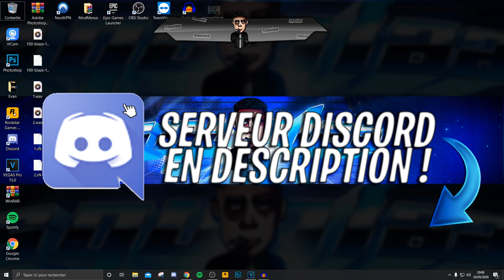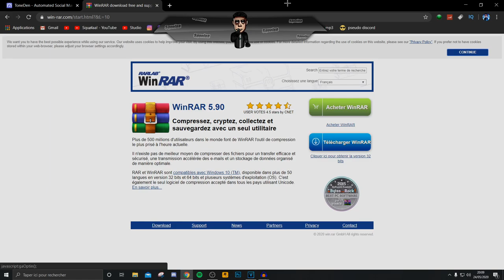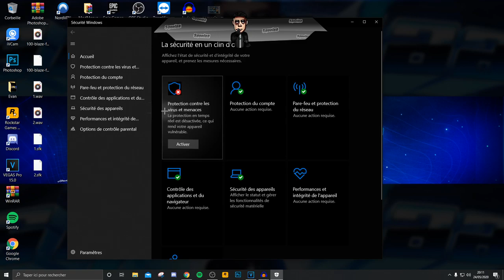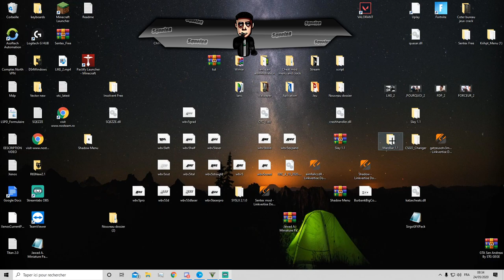[TUTO FR] AVOIR UN "MOD MENU" RAPIDEMENT & FACILEMENT sur GTA5 ONLINE EN 1.50 (INDETECTABLE) #30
Mod menu

𝙁𝙪𝙘𝙠 𝙡𝙚𝙨 𝙧𝙖𝙜𝙚𝙪𝙭 𝙘𝙤𝙣𝙩𝙞𝙣𝙪𝙚𝙧 𝙖̀ 𝙢𝙚 𝙢𝙤𝙩𝙞𝙫𝙚𝙧
.\. \🤪GoodBye...